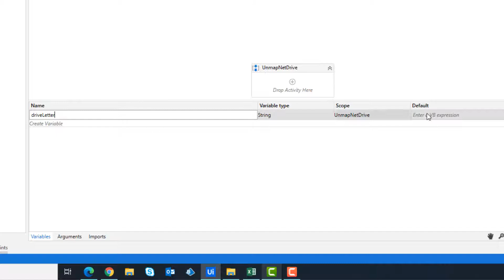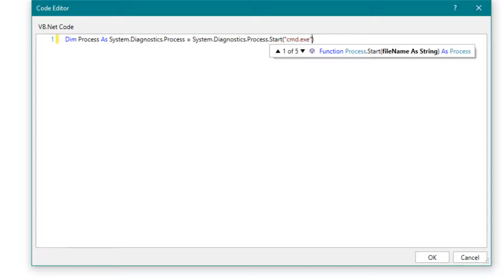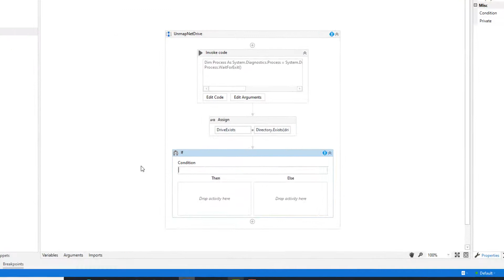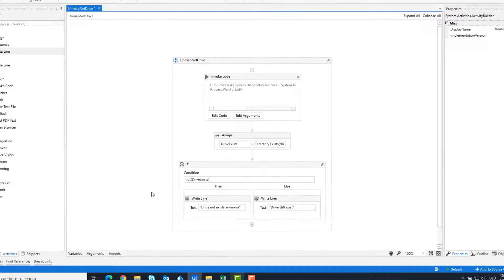UiPath | Unmap Net Drive | How to disconnect a drive in UiPath | VB.Net Code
👉 𝐄𝐧𝐠𝐥𝐢𝐬𝐡
● This video is about deleting / interrupting / disconnecting a drive with a VB.Net code.

👉 𝐆𝐞𝐫𝐦𝐚𝐧
● In diesem Video geht es darum, einen Drive mit einem VB.Net Code zu löschen/unterbrechen.

📝 𝐏𝐫𝐨𝐜𝐞𝐝𝐮𝐫𝐞
➊ Create variables: driveLetter , driveExists
➋ Set the default value for variable driveLetter = "K:"
➌ Add Invoke Code activity
➍ Create an argument: DriveLetter and set the value = driveLetter
➎ Write the code
➏ Add Assign activity and set: driveExists = Directory.Exists(driveLetter)
➐ Add If activity and set the condition: not(driveExists)
➑ Add WriteLine activity in the "Then" and write: Drive not exists anymore
➒ Add WriteLine activity in the "Else" and write: Drive still exist
➓ Run the code to see the result in the console